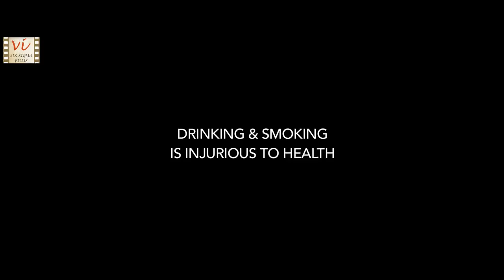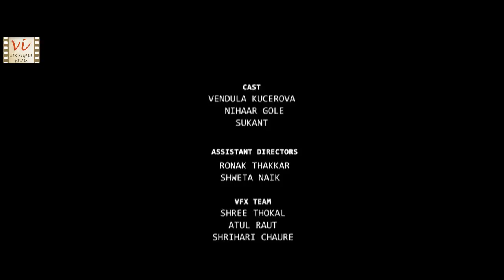A Struggling Bollywood Actress | Casting Couch | Ft Vendula Kucerova | Short Film | Six Sigma Films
Emily is a foreigner girl who wants to make her career in Bollywood & comes to Mumbai. During the course of auditions she gets acquainted with compromise & casting couch.  She encounters a casting director Rahul and a Hindi tutor Salim. Watch the journey of a struggling actress in Bollywood. It features Vendula Kucerova, Nihar Gole, Sukant & directed by Kalyan Banerjee